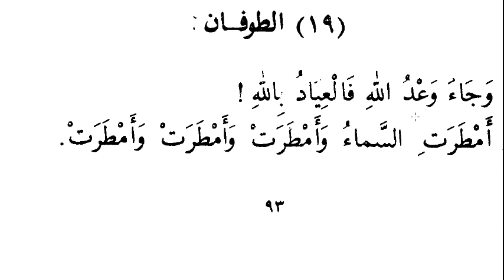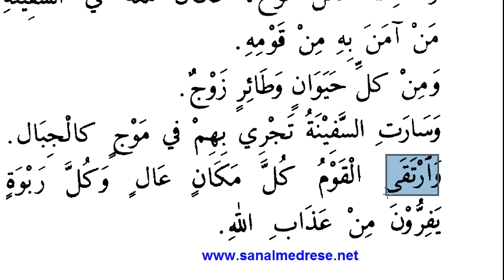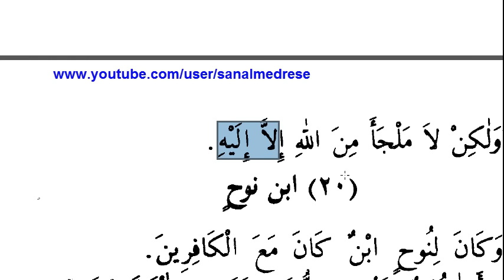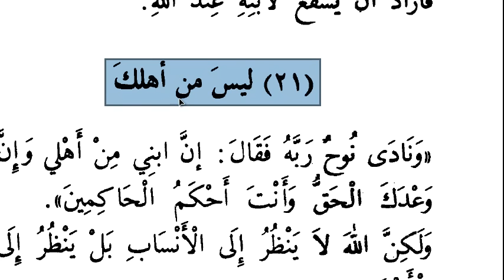Hz.Nuh'un Gemisi - 7 | Arapça - Türkçe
Kasasun nebiyyin adlı kitaptan okumaya devam ediyoruz.
Nuh'un gemisi 7. Bölüm

Peygamber kıssalarını okumaya devam ediyoruz.Hem Arapça'mızın gelişmesine yardımcı oluyor hem de peygamber hayatları ile ilgili bilgi edinmiş oluyoruz.

Arapça Türkçe peygamber kıssalarını işliyoruz,izliyoruz.
Arapça dersleri